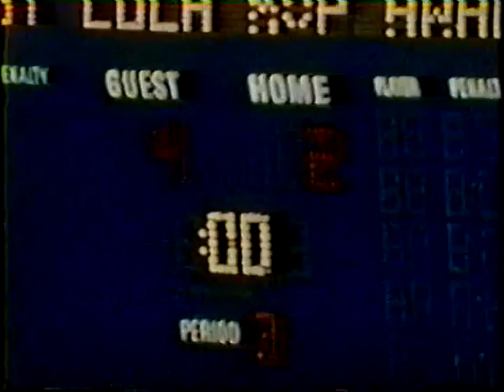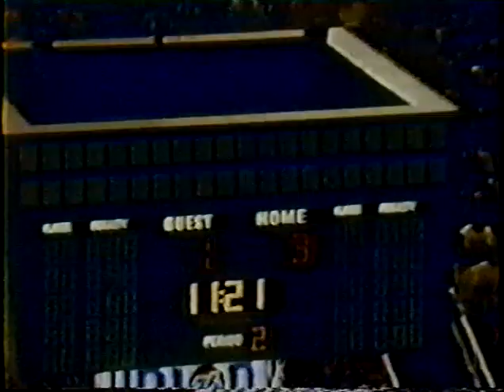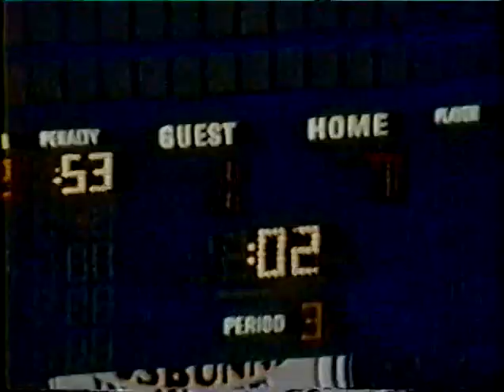MINNESOTA NORTH STARS HIGHLIGHTS 1974-1975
source: history.vintagemnhockey(dot)com/page/show/869988-audio-video